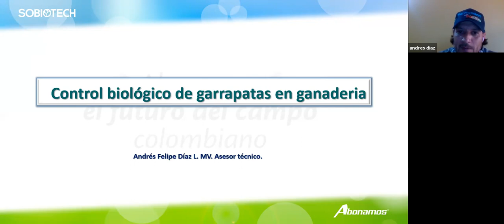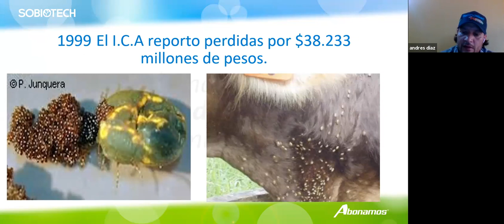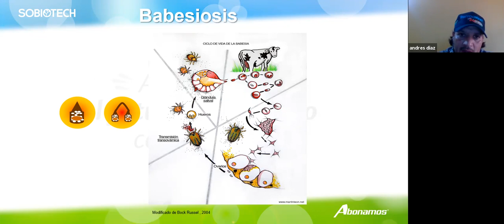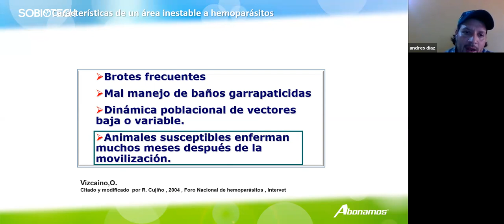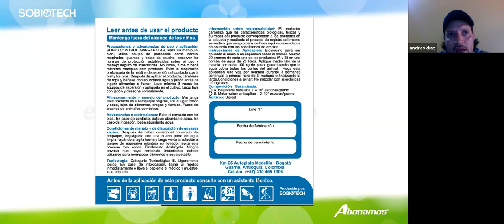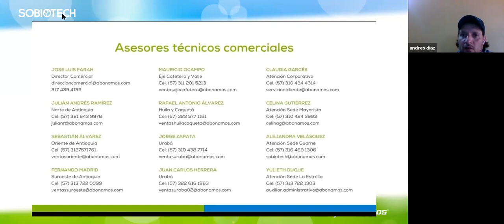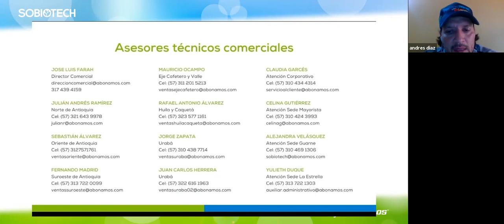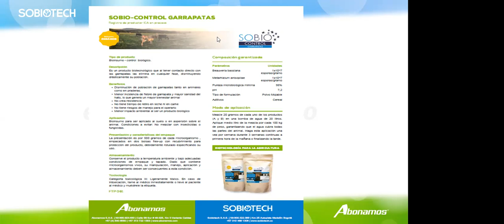Control biológico de garrapatas en ganadería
En este conversatorio les contamos cómo se puede hacer un control biológico, 100% orgánico e inocuo para los animales y que no afecta el medio ambiente, con microorganismos y biotecnología.